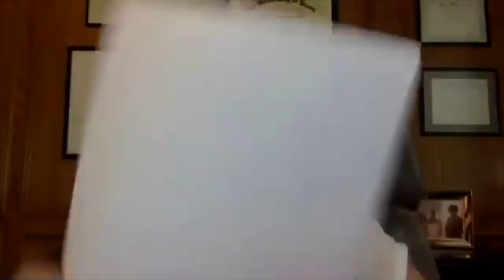erik on conspiracy theories part two